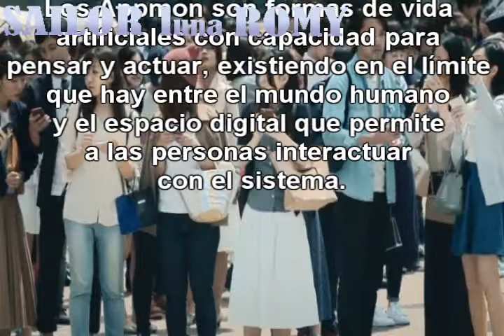Digimon Universe Appli Monsters, la nueva marca de Digimon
Hoy traigo una novedad que me dejó bastante alucinada. Y, habiendo visto el vídeo, como pa' no XD